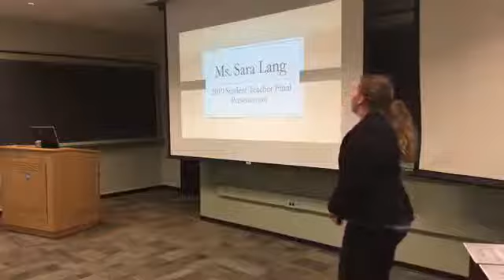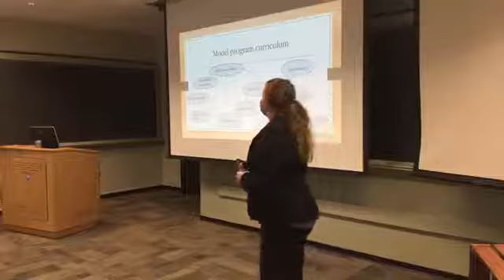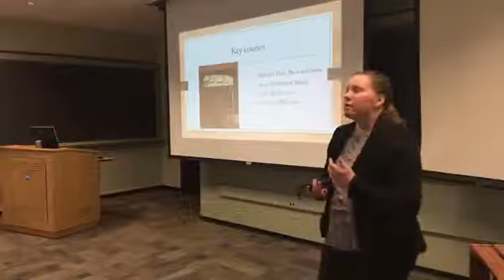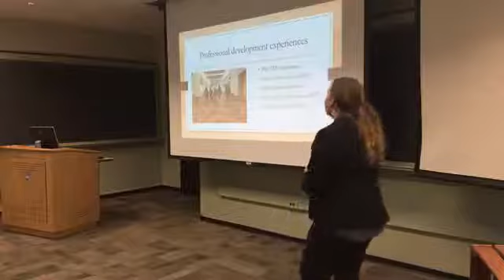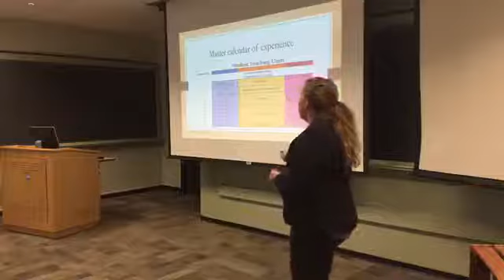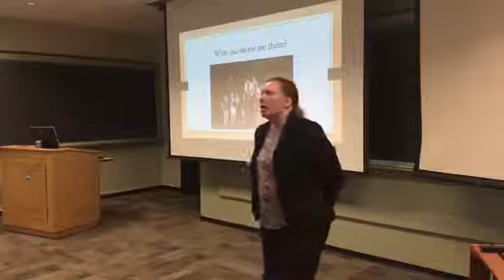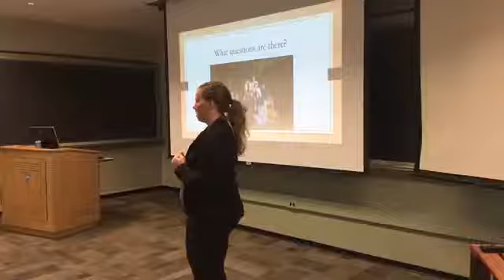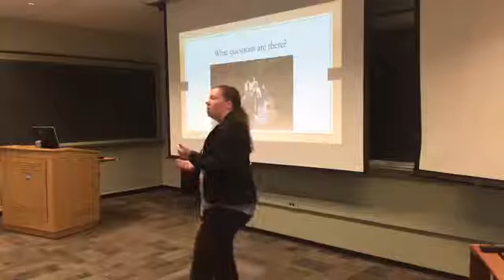Sara Lang Final Presentation